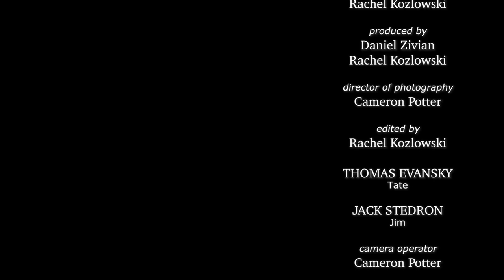Can I Use Your Bathroom?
THOMAS EVANSKY Tate
JACK STEDRON Jim

Written & Directed by Rachel Kozlowski
Produced by Daniel Zivian & Rachel Kozlowski
Director of Photography - Cameron Potter
Edited by Rachel Kozlowski

Camera Operator - Cameron Potter
Boom Ops - Chris Cummings, Benny Ren
Gaffer - Lauretta Sha
Script Supervisor - Cole Bennett